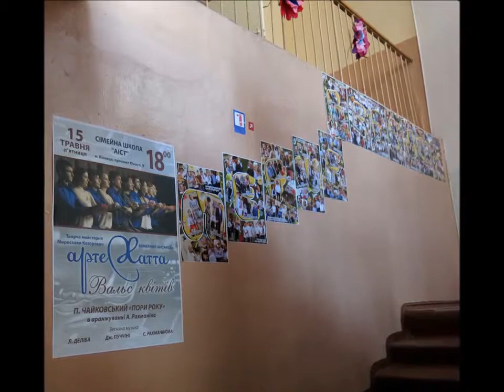Концерт АртеХатта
НВК "Школа АІСТ" приймає в себе "Мистецькі експедиції" з нагоди Міжнародного дня сім'ї за календарем ЮНЕСКО та початку святкування 25-річчя школи